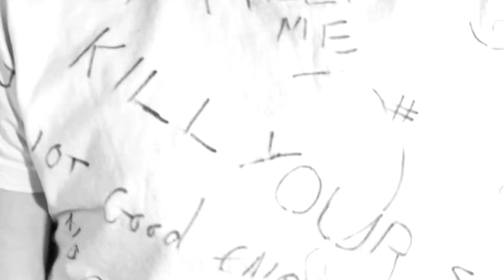Jonny K - Lesson Learnt (Official Music Video)